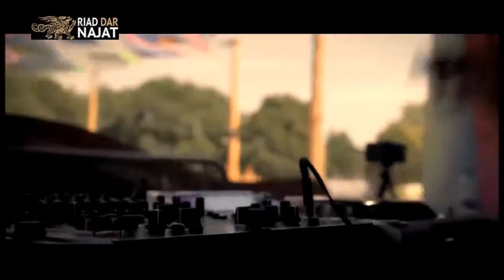FREEDOM RAVE VERSION BY RiadDarNajat